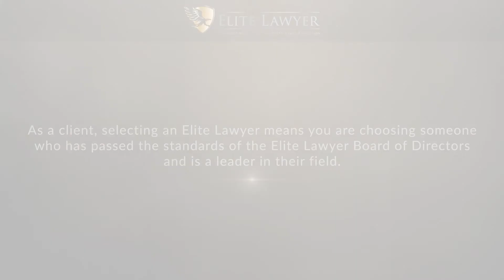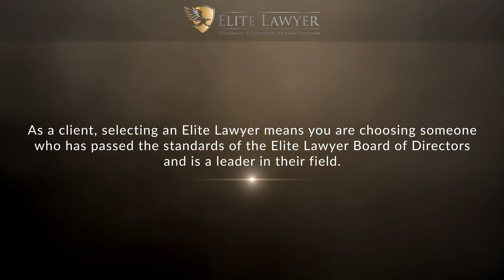Christopher L. Hendrix 2021 Elite Lawyer Video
Christopher L. Hendrix has been selected as a 2021 Elite Lawyer. Only the most outstanding and experienced attorneys receive the Elite Lawyer Award. The Elite Lawyer Award is a prestigious honor that recognizes an attorney's achievements, skills, and experience in their areas of practice. Christopher is one of the top divorce & family law attorneys in Illinois.